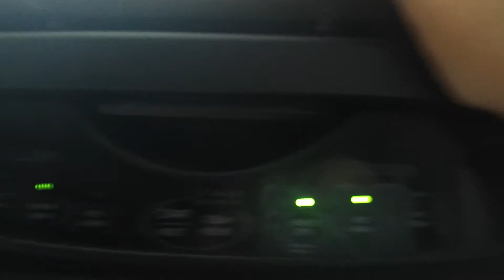Opening the dishwasher